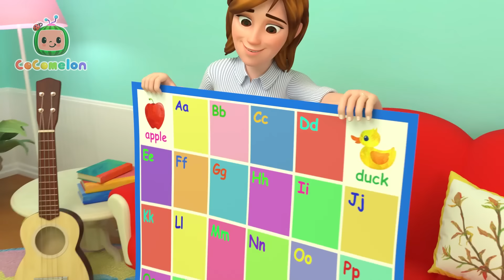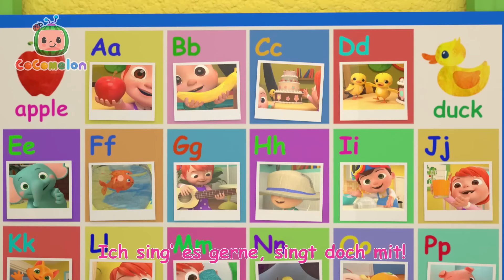Fuenf Kleine Froesche | CoComelon Deutsch | Cartoons und Kinderlieder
Weitere tolle und unterhaltsame Playlisten:

00:00 Fuenf Kleine Froesche
02:56 Fünf kleine Entchen 2
05:38 Ballonboot Rennen
08:48 ABC Gegenstands-Lied
12:24 Das Liedvom Teilen
15:53 Zehn kleineDinos
19:38 Reparieren
22:43 Wir lieben Halloween
25:13 Klingelilu 2
27:53 Bruder Jakob
30:02 Das kleine Schweinchen
33:55 Badelied
36:28 Das schwarze Schaf
38:53 Das Schluckauf Lied
41:03 Haustiere
44:00 Humpty Dumpty
46:23 DideldiDudeldiDaus
49:26 Schweinchen auf See
52:57 Fingerfamilie
55:10 Dankeslied 2
58:18 KUCHENBACKLIED 2